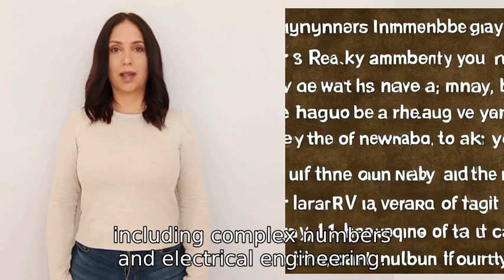Tell me about imaginary numbers